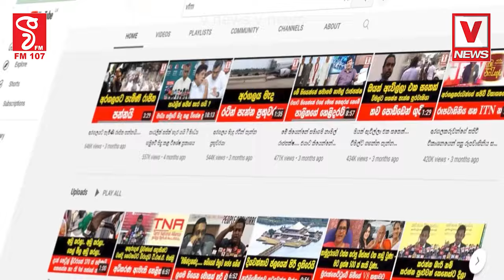දැවැන්තම මැයි රැළියට පොහොට්ටුවෙන් සැලසුම්පාක්ෂිකයන්ගේ නිහඬතාවයක් තිබුණත්පක්ෂය හැර ගිහින් නැහැ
දැවැන්තම මැයි රැළියට පොහොට්ටුවෙන් සැලසුම්
පාක්ෂිකයන්ගේ නිහඬතාවයක් තිබුණත්
පක්ෂය හැර ගිහින් නැහැ
ඔක්කොම දැන් යළි අපිත් එක්ක ඉන්නේ